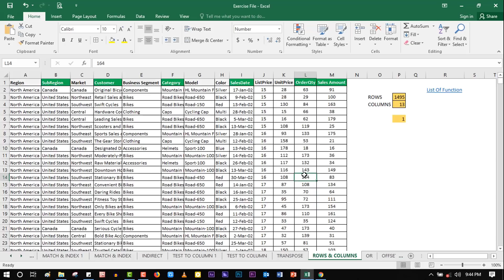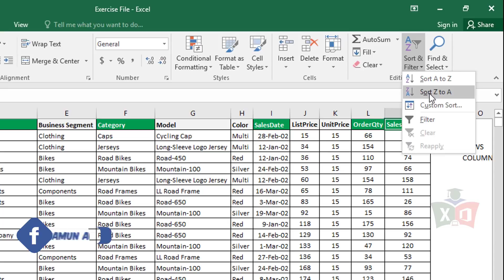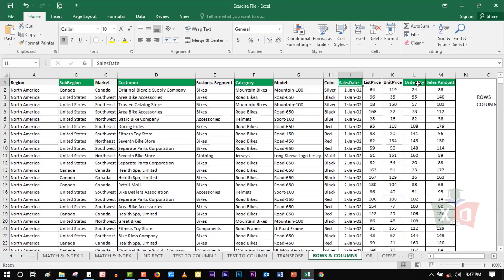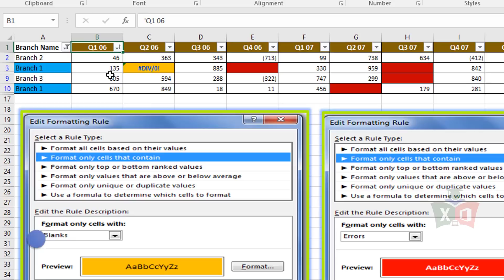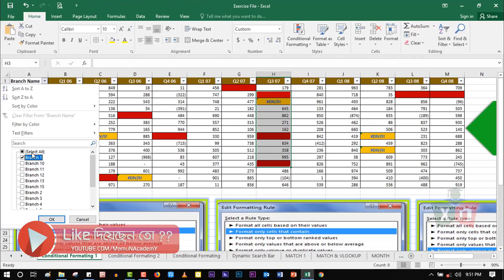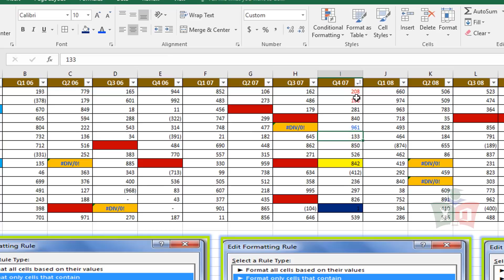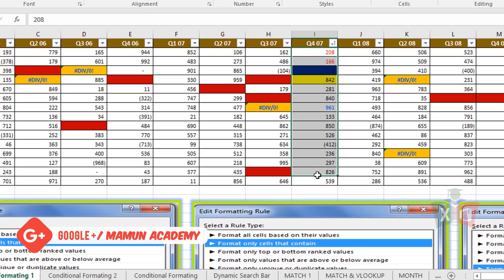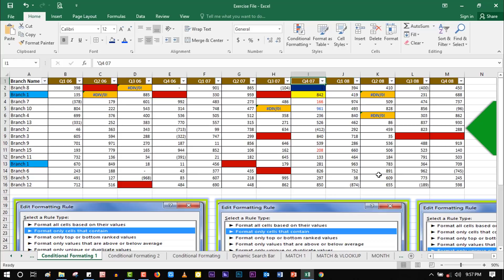MS Excel 2016 Essential Course : Sorting and Filtering Data Using MS Excel Bangla Part 19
MS Excel 2016 Essential Course_How to make Sort and Filter in Excel Bangla.
Here i will show you how to sort and filter in excel easily. Sort and Filter is very easy task. and I is very essential topic. How to sorting and filter data or spreadsheet in excel 2007, 2010, 2013, 2016.
Here i will discuss microsoft excel basic bangla course. this is a series course for beginners and intermediate level.
There are many built-in Excel tools to help with data management and the sorting and filtering features are among the best. The filter tool gives you the ability to filter a column of data within a table to isolate the key components you need. The sorting tool allows you to sort by date, number, alphabetic order and more
if you want to be master of excel and expert you can check now.
In Excel, you can quickly sort your data by using the A-Z and Z-A Sort buttons on the Ribbon's Data tab.

.Social Media.

.Social Media.